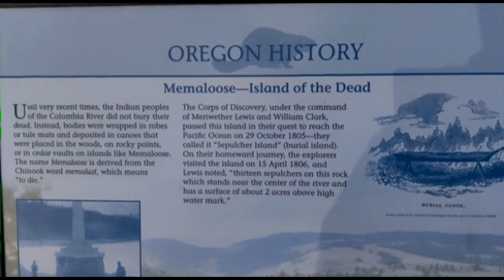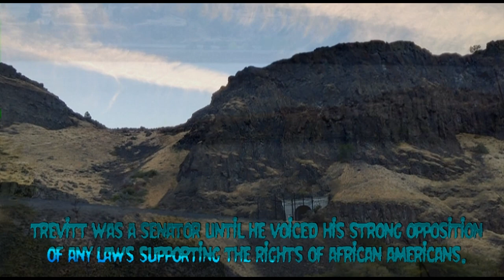"Memaloose: Island of the Dead", Vol. 18 of Creepy Places Across the U.S.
Creepy Places Across the U.S.
Volume 18: "Island of the Dead"
Here is showcased footage captured September 25, 26th & October 5, 2021 of Memaloose Island on the Columbia River, Oregon.

Photography/Editing/Narration
James Parrish

"Black Waters" by Myuu